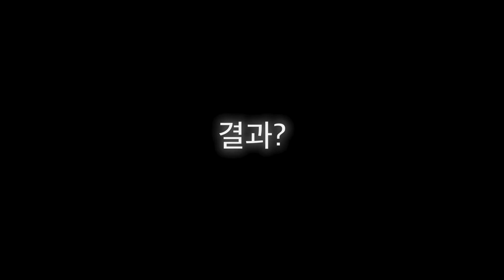우키는TV - 앱카데미협동조합 H온드림 #261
앱카데미협동조합이 H온드림이라는 현대자동차에서
주최하는 사회적기업부분 지원사업에서 최종관문 결선까지
진출하게 되었습니다.
앱카데미 협동조합의 박철우 대표의 선전과 끝까지 최선을 다하는
꿈의 무대에 한걸음 더 다가설 수 있기를,
지금의 이 모습을 기억할 수 있도록 영상으로 기록해봅니다.

리뷰하면 우키는TV
영상하면 우키는사람들